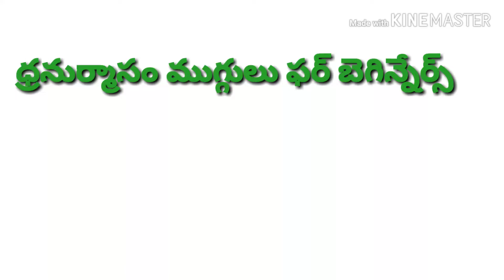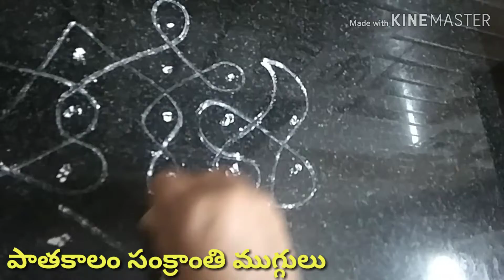ధనుర్మాసం సందర్భంగా ముగ్గులు/Rangoli for beginners/పాతకాల్లం ముగ్గులు/ Rangoli during dhanurmasam